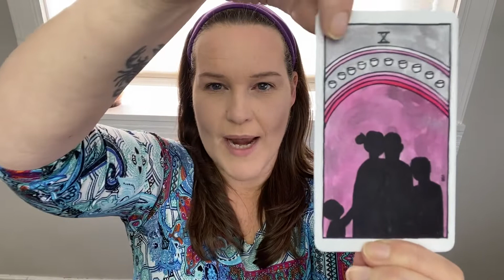Cancer - You Are Supported & Things Are Working Out! - Weekly Tarot Reading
Welcome, Cancer to your weekly tarot reading!

Thank you for all of your support for my channel! I really appreciate you!

Have a fantastic month of October!

Robin xo